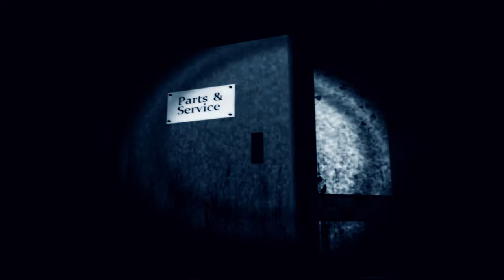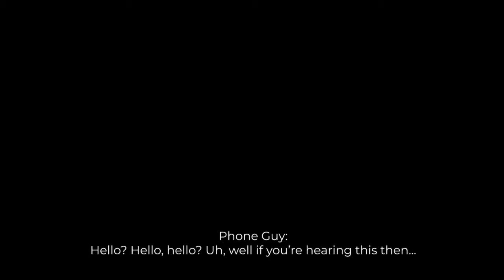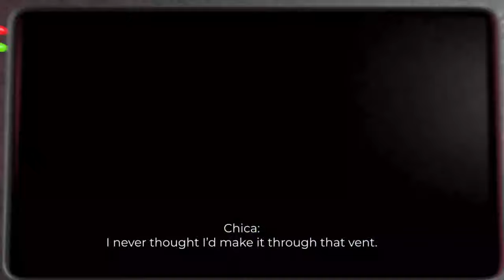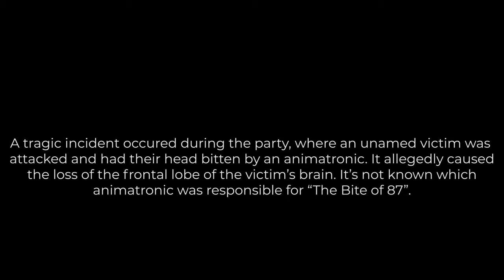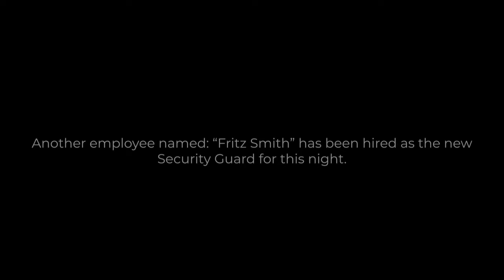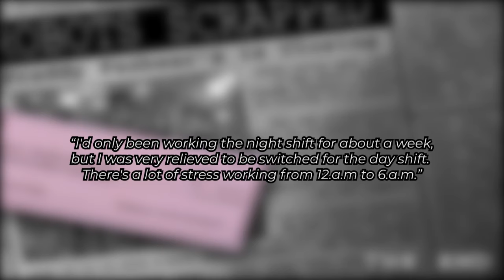Five Night's at Freddy's Timeline: "The Grand Re-Opening"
"THE GRAND RE-OPENING! Come be part of the new face of Freddy Fazbear's Pizza! What could possibly go wrong?"

This project: "FNAF Timeline" is where I try to put the games of the FNAF Franchise (GAMES ONLY) and put the events together in the chronological order I believe it works better. Though, it might look like another type of "Playthroughs / Walkthroughs" given how the games are, but...meh. Am I crazy? Yes. I know how absurd the Timeline in this franchise is since it has so many questions that seems impossible to answer, but some or a lot of them are better left unanswered.

Keep in mind, I am only focusing on the GAME'S LORE and NOT THE BOOKS! Scott did say that it is best to think of them as separate continuities and that's precisely what I'm doing in order to make it less complicated for myself...and everyone else. Not even I am certain that the way I am putting these pieces together will be correct, some might be, some won't be.

Chapters:

00:00 - Intro
00:12 - SAVE THEM, HELP THEM!
03:52 - Night 1
10:15 - Night 2
14:00 - Night 3
18:11 - Night 4
22:18 - Night 5
26:06 - Night 6
30:40 - The Bite of 87
31:04 - Night 7
36:18 - End